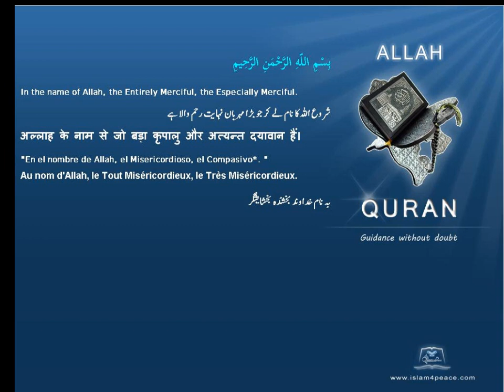Qruan Farsi Persian Arabic Translation 023 المؤمنون Al Muminoon The BelieversMeccanIslam4peace com